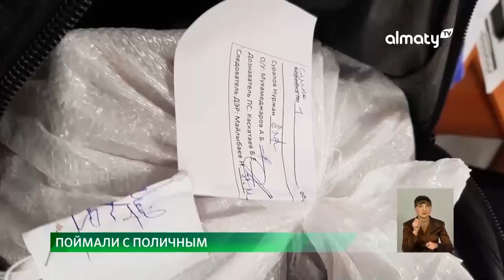Золотая контрабанда: казахстанца осудили за перевозку ювелирных украшений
Полтора года ограничения свободы получил казахстанец, пытавшийся перевести ювелирные изделия через границу, передает корреспондент Almaty.tv.